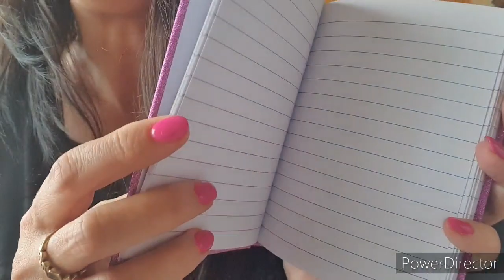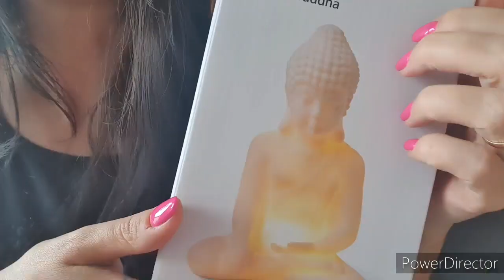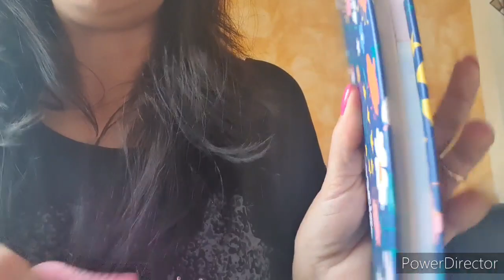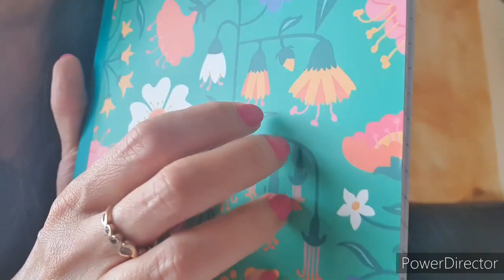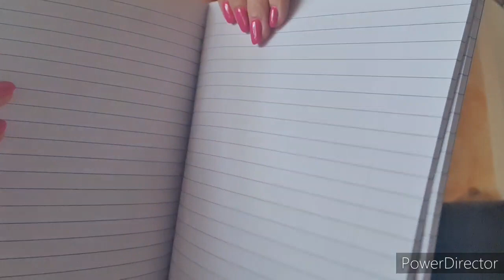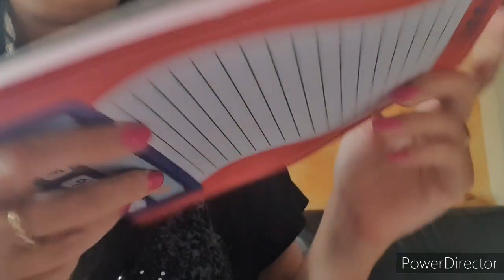[ ASMR ] - HAUL TIGER ÷ Show and Tell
Ciao amici! Finalmente shopping! 😍😍 oggi da Tiger..Buon Relax 😘😘

WISH LIST AMAZON 💕: